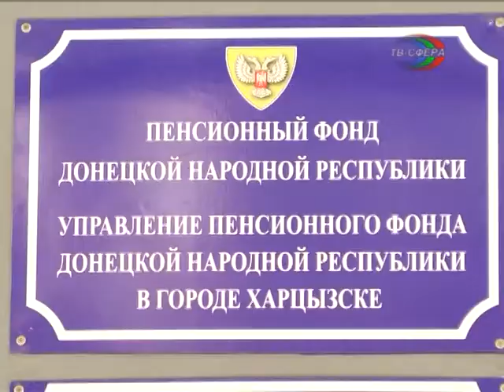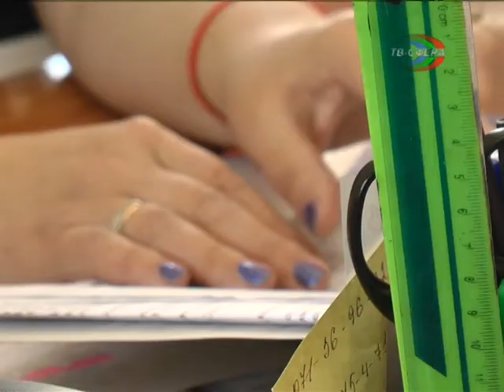Переучёт в Пенсионном Фонде продлён